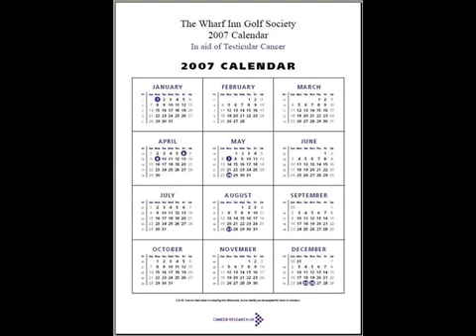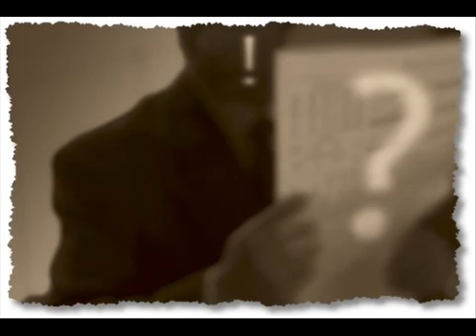Mr.G Interviews an Army Veteran || Tour of Afghanistan || Happy Veteran's Day!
BUY Mr.G's FIRST MEMOIR on AMAZON!
"Gonzo Education"